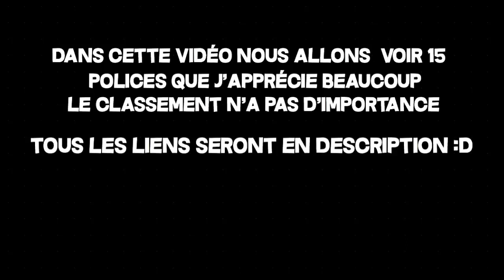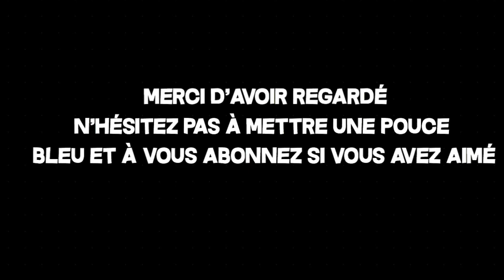TOP 15 DES POLICES D’ÉCRITURE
15.American Captain › american-captainRésultat Web avec des liens annexesAmerican Captain - DaFont
13.Soup Of Justice › soup-of-justiceRésultats WebSoup of Justice | dafont.com
12.Gang Of Three › gang-of-threeRésultats WebGang of Three | dafont.com
11.The Blacklist › the-blacklistRésultat Web avec des liens annexesThe Blacklist - DaFont
10.Doctor Glitch › doctor-glitchRésultat Web avec des liens annexesDoctor Glitch - DaFont
9.Otaku Rant Bold › otaku-rant-boldRésultat Web avec des liens annexesOtaku Rant Bold - DaFont
8.Thunder Demo › thunderRésultats WebThunder Font | dafont.com
7.Ninja Naruto › ninja-narutoRésultats WebNinja Naruto | dafont.com
6.Engcomica › engcomicaRésultat Web avec des liens annexesEngcomica - DaFont
5.BurbankBigCondensed-Bold › burbank-...Résultats WebDownload Burbank Big Condensed Bold font for FREE - FontsMarket.com
4.BlowBrush › Script › BrushRésultats WebBlowBrush Font - Befonts.com
2.Obelix Pro › obelixproRésultats WebObelix Pro | dafont.com
1.Questrian › questrianRésultat Web avec des liens annexesQuestrian - DaFont